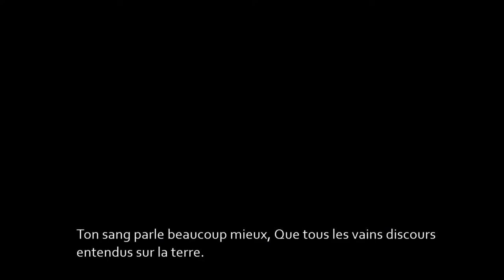Le Pain : béni, brisé, donné